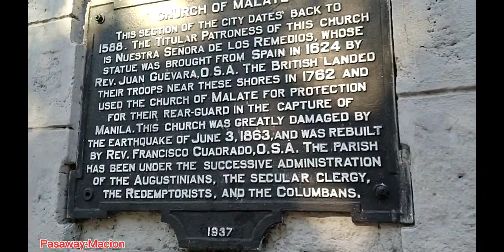Last Part.Bisita Iglesia 22 Churches in 1Day.. Holy Traditional...2024